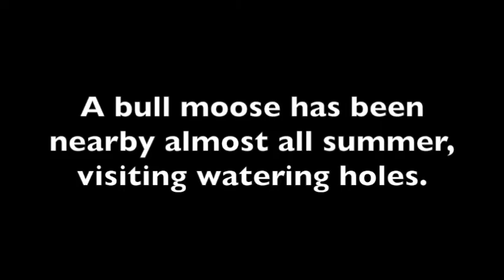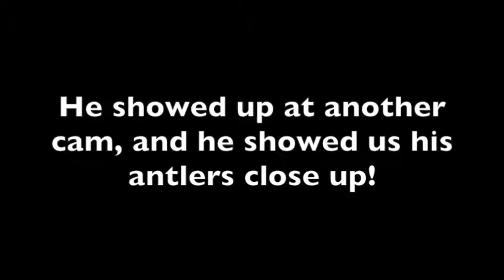Exploits of a bull moose (summer, 2016)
This video is about Moose on the Loose (summer, 2016)